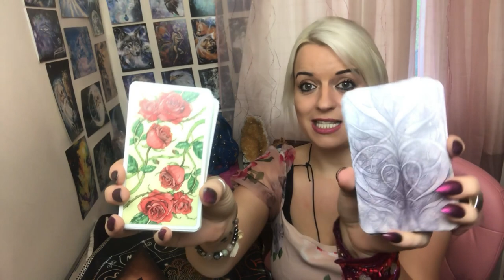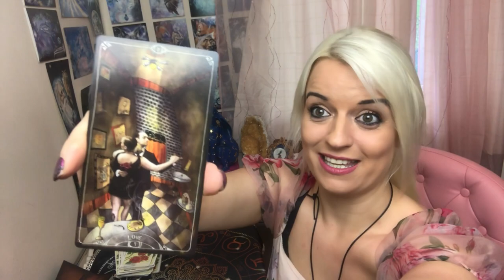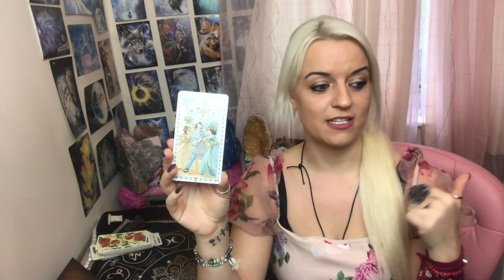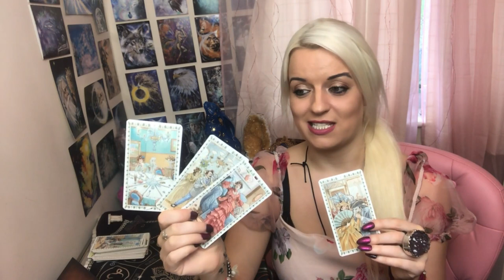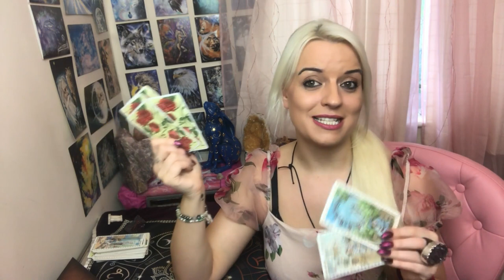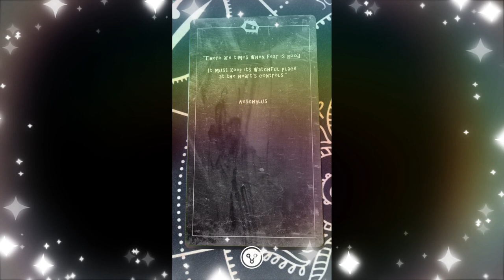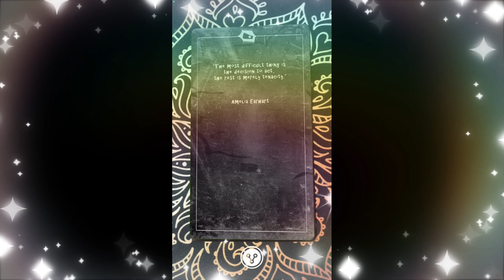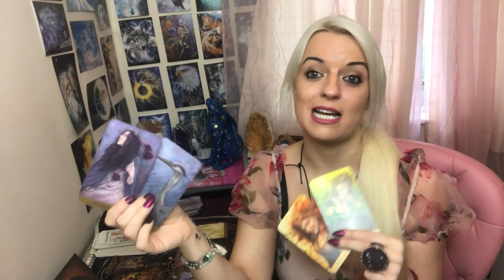Do they love you? 💖❤💔 Pick a card! 🔮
Have a blessed week my mystic tribe, stay safe💕